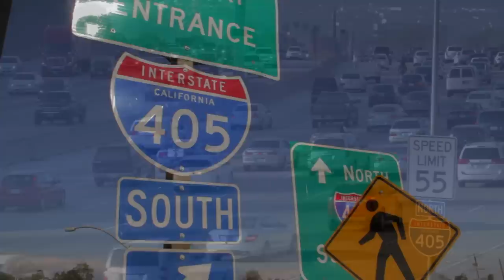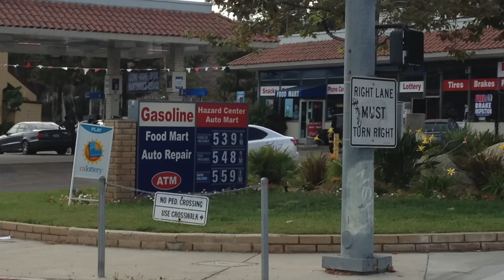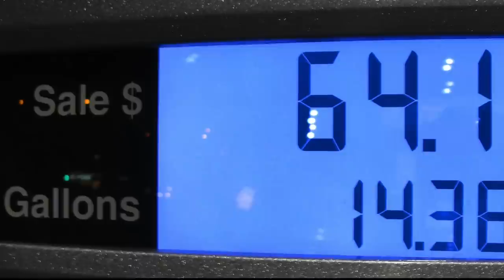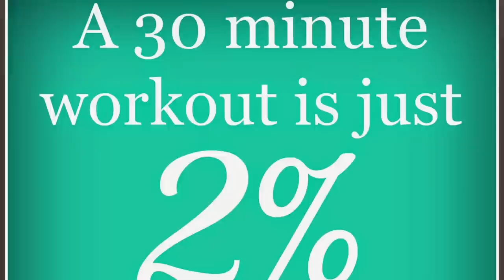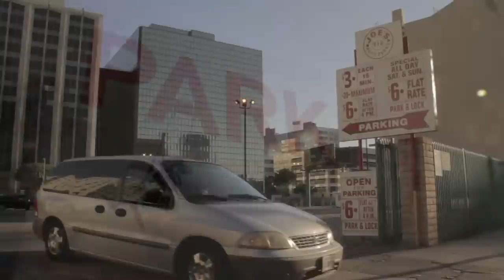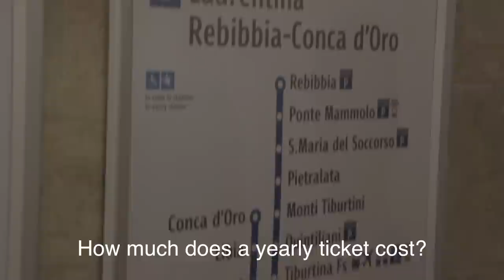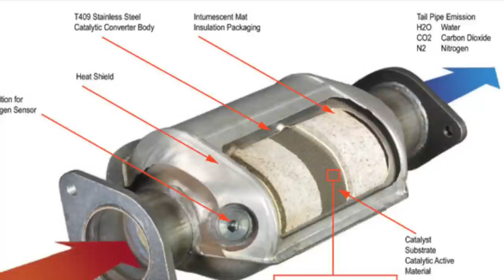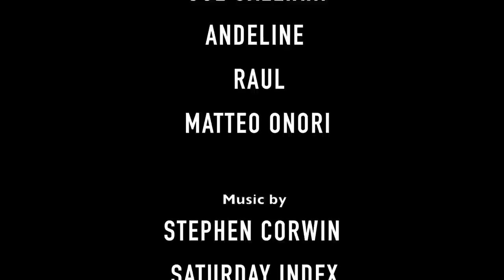Stuck: The Problem With Los Angeles Public Transportation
A short documentary about the state of Los Angeles's public transportation and what we could achieve in this city if we get people out of cars and into subways, buses, and trains.

Special thanks to Joe Galiani for his enormous controbution to this documentary.

Music in order:
Los Angeles by Stephen Corwin